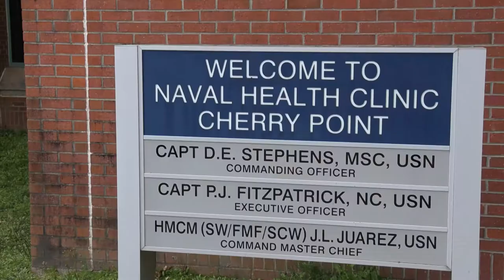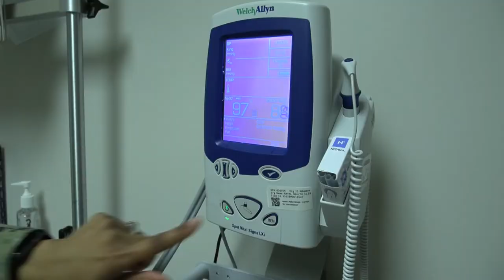Nurses Week 2021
UNITED STATES
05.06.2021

Lieutenant (LT) Alexis Brown is a nurse with Naval Health Clinic Cherry Point aboard Marine Corps Air Station Cherry Point. LT Brown served on the USNS Comfort in the ICU step-down unit caring for critically ill patients after Hurricane Maria hit Puerto Rico in 2017. MCICOM exercises command and control of Marine Corps installations via regional commanders in order to provide oversight, direction and coordination of installation services and to optimize support to the Operating Forces, tenants and activities. (U.S. Marine Corps video by Mary Estacion)

Film Credits: Video by Mary Estacion
Marine Corps Installations Command

MCAS Cherry Point
Naval Health Clinic Cherry Point
MCICOM
Nurses Week